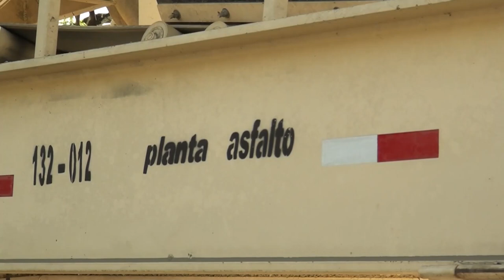Pérez Zeledón y Golfito son las dos primeras municipalidades en firmar convenio